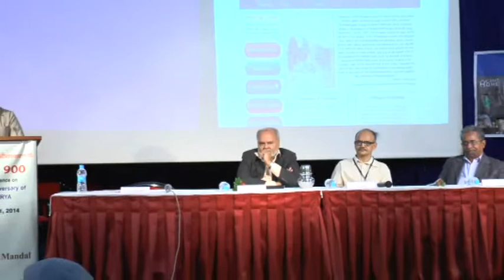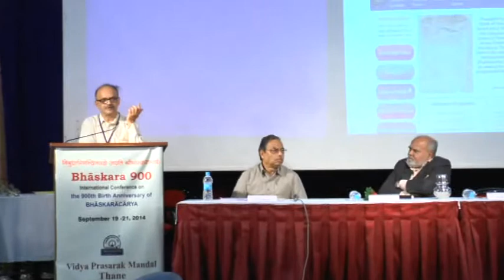Bhaskara900 International Conference - Inaugural Address by S G Dani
International conference "Bhaskara900" held on 18th to 21st Sept. 2014. On this occasion, Inaugural Address by S G Dani on 19th Sept. 2014